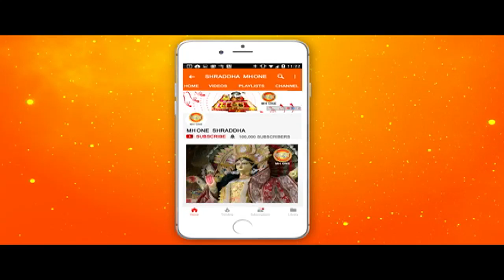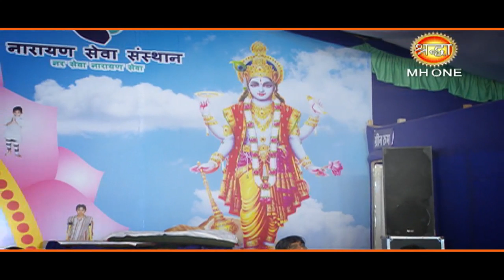नारायण सेवा संस्थान द्वारा आयोजित श्रीमद् भागवत कथा || Sadhvi Vishwambhara bharti ji || part - 11